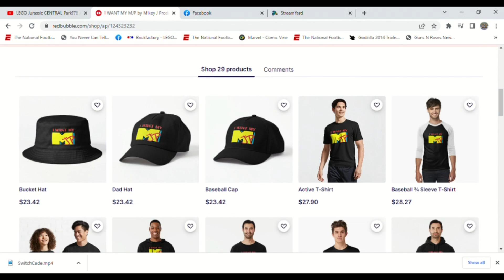Teenage Mutant Ninja Turtles: The Arcade Game Movie Part 3 SHREDDER'S REVENGE!!!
In this video I show everyone part 3 of the Teenage Mutant Ninja Turtles "movie" I made out of the arcade style game Shredder's Revenge!!! This is Part 3 of the Trilogy!!!